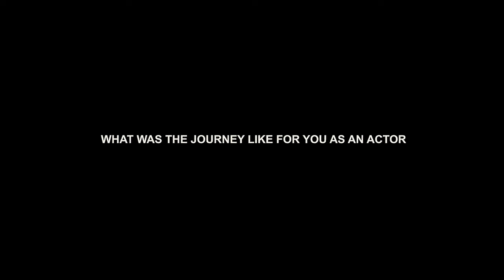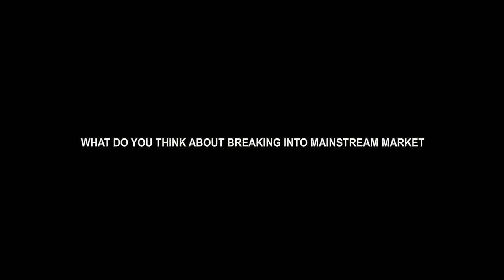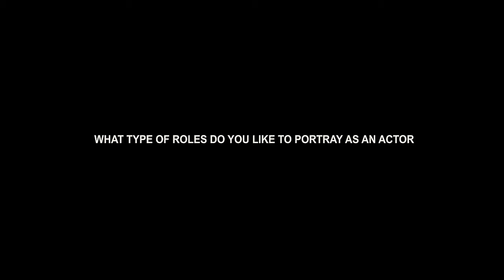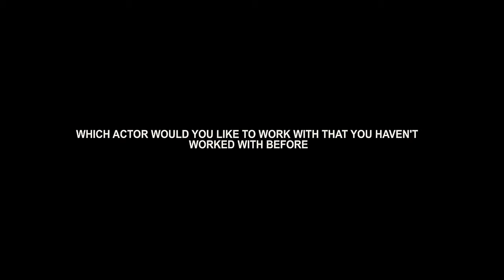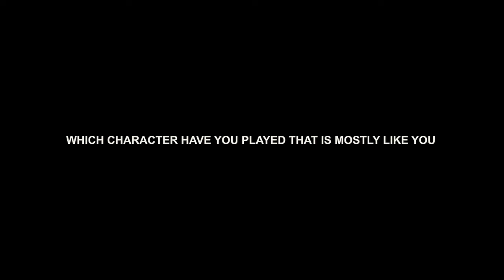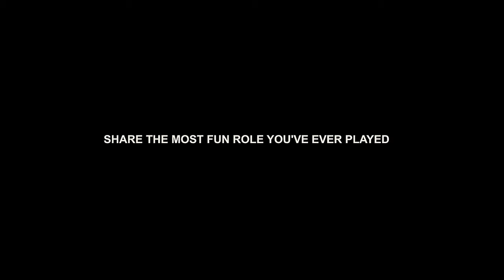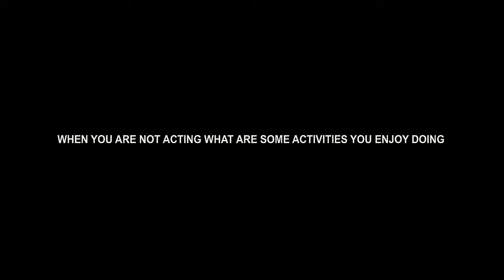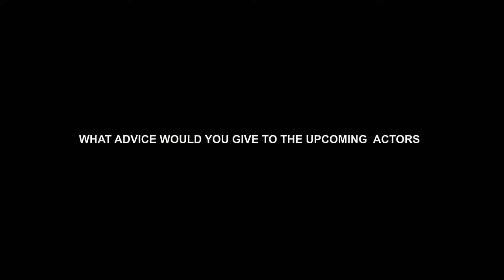Inside Nollywood - Yemi Blaq -Nollywood African movie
Inside Nollywood takes an intimate look at notable award winning actor, film maker, and musician Yemi Blaq as he openly talk about the tremendous impact that investors would have on Nollywood, and the lack of channels for distribution within the industry. In this documentary, fans worldwide are also giving the opportunity to connect with Yemi and learn about his personal life outside of Nollywood and other projects he’s overseeing.